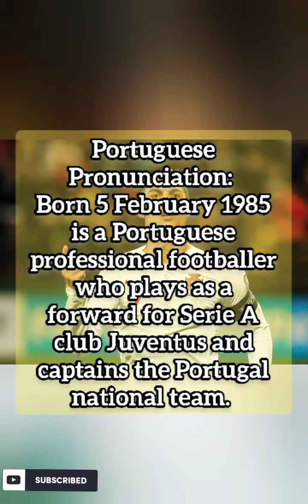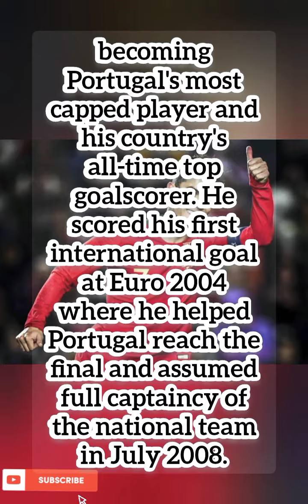C.Ronaldo story of football in pictures.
video for c.Ronaldo and football  fans.

Story.
Born and raised in Madeira, Ronaldo began his senior club career playing for Sporting CP, before signing with Manchester United in 2003, aged 18. After winning the FA Cup in his first season, he helped United win three successive Premier League titles, the Champions League, and the FIFA Club World Cup; at age 23, he won his first Ballon d'Or. In 2009, Ronaldo was the subject of the then-most expensive association football transfer when he signed for Real Madrid in a transfer worth €94 million (£80 million). There, he won 15 trophies, including two La Liga titles, two Copas del Rey, and four Champions League titles, and became the club's all-time top goalscorer. After joining Madrid, Ronaldo finished runner-up for the Ballon d'Or three times, behind Lionel Messi – his perceived career rival – before winning back-to-back Ballons d'Or from 2013–2014 and again from 2016–2017. After winning a third consecutive Champions League title in 2018, Ronaldo became the first player to win the trophy five times. In 2018, he signed for Juventus in a transfer worth an initial €100 million (£88 million), the highest fee ever paid by an Italian club and the highest ever paid for a player over 30 years old. He won two Serie A titles, two Supercoppa Italiana and a Coppa Italia in his first three seasons with the club.

Ronaldo made his senior international debut for Portugal in 2003 at age 18, and has since earned over 170 caps, including appearing and scoring in eleven major tournaments, becoming Portugal's most capped player and his country's all-time top goalscorer. He scored his first international goal at Euro 2004 where he helped Portugal reach the final and assumed full captaincy of the national team in July 2008. In 2015 Ronaldo was named the best Portuguese player of all time by the Portuguese Football Federation. The following year he led Portugal to their first triumph in a major tournament by winning Euro 2016, and received the Silver Boot as the second-highest goalscorer of the tournament.